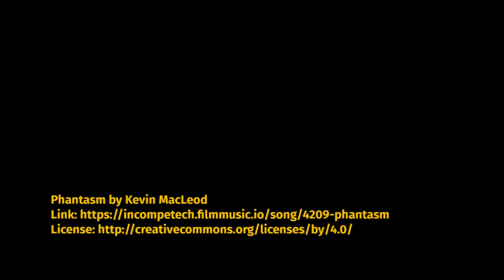Filaments — Zooming into the Mandelbrot set (black and white)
This video, named "filaments", is a zoom into the Mandelbrot set. Most videos about the Mandelbrot set use the potential mapped to a color scale, but I prefer the stark beauty of a black-and-white video, which draws attention to the actual set rather than the outside. I use the distance estimation method. The video zooms by a factor of 2 every 2 seconds.

This video was rendered in C, using the GMP library for arbitrary precision. I rendered images every zoom of a factor 2, then interpolated between successive zooms for a smooth video. I used supersampling anti-aliasing of a factor 3x3 (i.e. every pixel of the final result is an average of 9 subpixels). This was done with Google Cloud and took about a week.

Coordinates of the center:
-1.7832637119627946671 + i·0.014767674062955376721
Maximum zoom: 2^51

Font used: Fira Sans.

This video is available under the WTFPL:

           DO WHAT THE FUCK YOU WANT TO PUBLIC LICENSE
                   Version 2, December 2004

 0. You just DO WHAT THE FUCK YOU WANT TO.